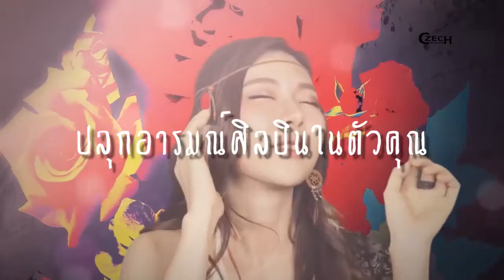TEASER : 25 Hours Live Concert 07.07.16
คอนเสิร์ต 25 Hours

New Trendy Club Beautiful Ladies, Great Live Music & VIP Service
41-43 Soi Sukhumvit 63(Ekamai), Bangkok, Thailand 10110

Don't want to miss next party?